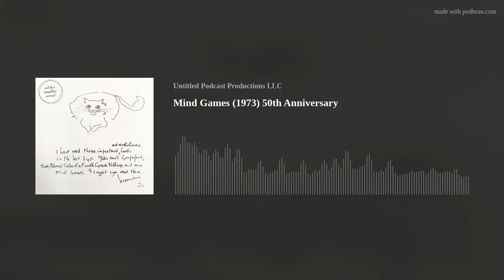Mind Games (1973) 50th Anniversary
John Lennon’s solo output presents a sadly small sample size. Paul’s had 347 solo albums and counting, Ringo releases a new EP every hour on the 8’s, but for the most tragic reason imaginable, John’s catalog is comparatively the smallest. So, how do Beatlenerds and your everyday classic rock fans look at “Mind Games” on its’ 50th anniversary? It yielded a massive hit single, one of John’s most beloved. And rumor has it (Adele) there’ll be a massive multi-disc reissue coming out in 2024. But does the album hold up 50 years later? Do Tony &amp; T.J. agree on this record’s place in John’s recorded history? And will the single version of “Meat City” ever appear on a digital format? Don’t make producer Casey mix his own version, Universal!
There’s a lot of questions in this show, and a whole lot of butt-talk. Speaking of which, just as tight as a (Cleveland) Guardians rope trick, The Tight and Dumb A$$es (sfx: Beavis &amp; Butthead laugh) not only explore the wonders of John’s return to music for the masses, they also find the time to ask:
🫨🎮 Did longtime Foreigner fan John Lennon invent improv when he sang “Yes, and is the answer…and head games is…the cure?”
🫏🤡  If your name is Markwayne, shouldn’t you threaten your own parents for naming you, “Markwayne”? Like, WTF, “Markwayne”?
🐄🐷(Angry Chicago Guy:) HOW COME THE VICTORY AUTO WRECKERS GUY DON’T EAT AT MOO ’N’ OINK?

EPISODE LINKS

Come hang with us on Facebook/Twitter/Instagram!

Drop us a review on Apple Podcasts!